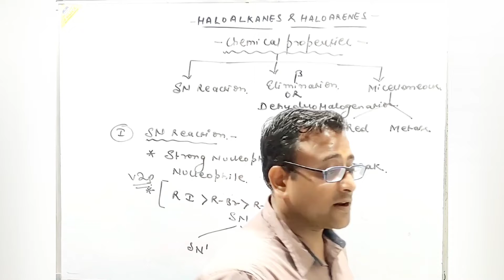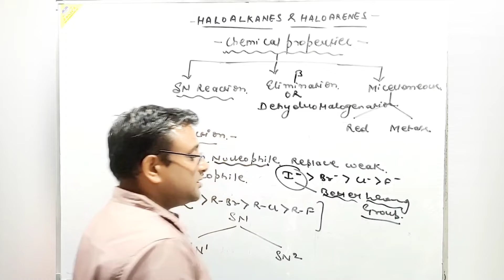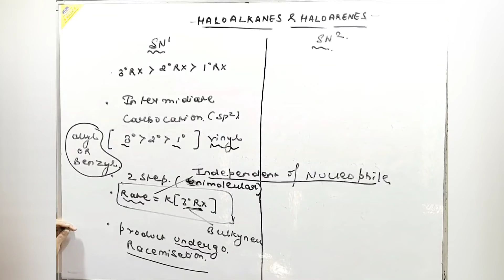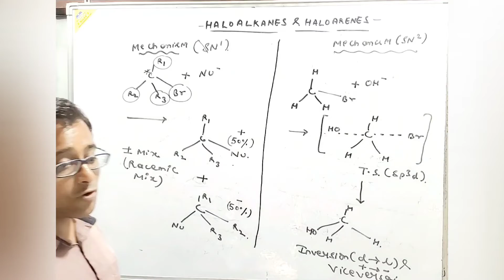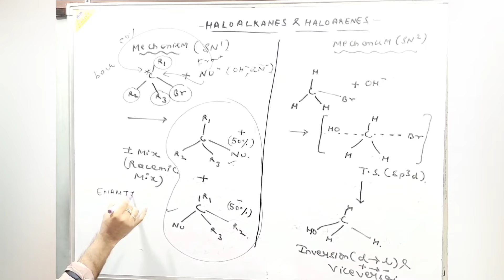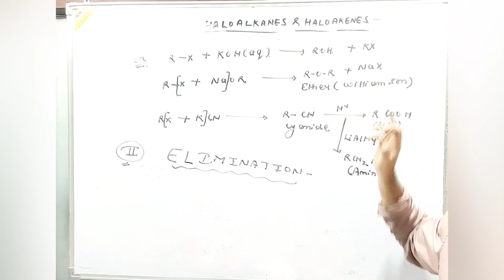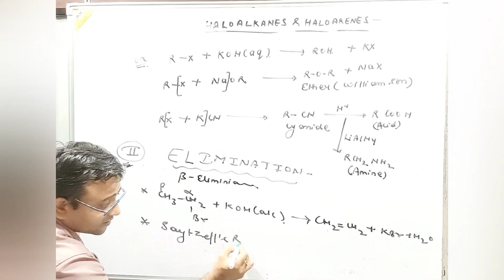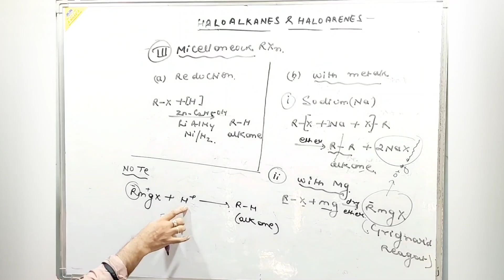/haloalkanes chemical properties/NEET /IIT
LEC 2 CHEMICAL PROPERTIES